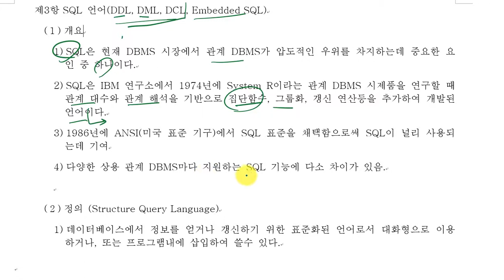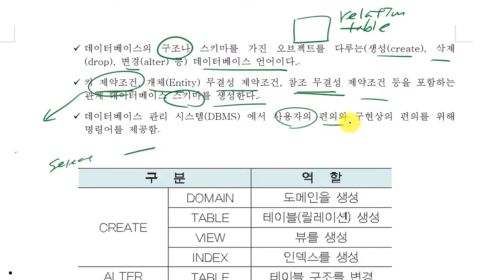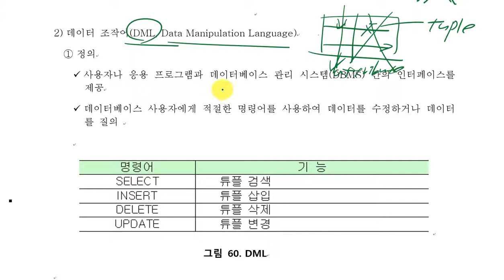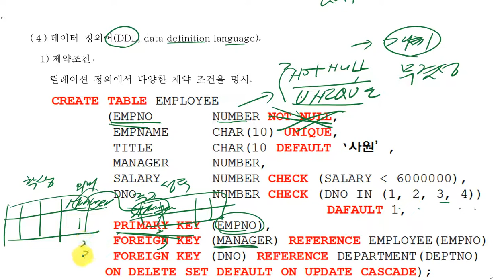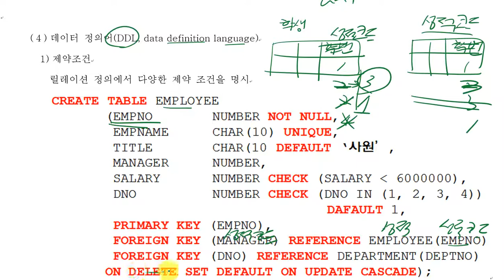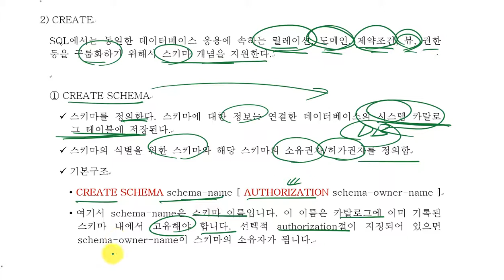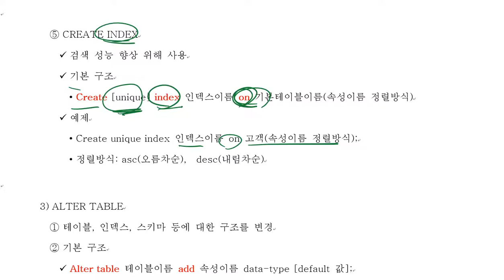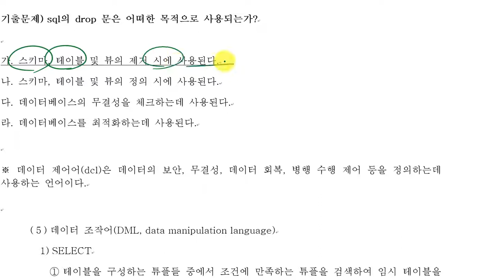[데이터베이스] 제07절 SQL(DDL)